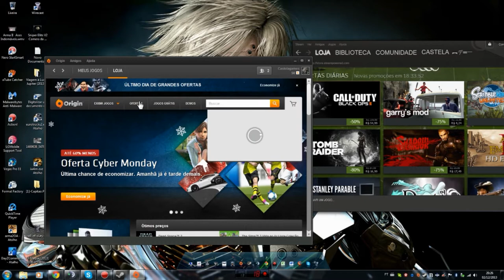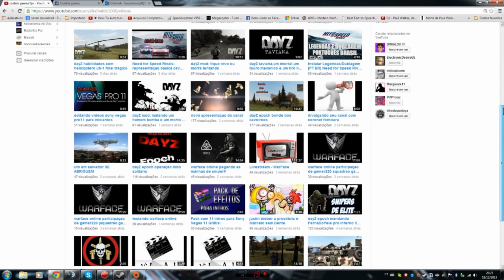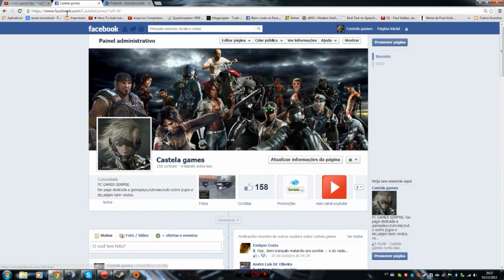Promoçao De Natal Sorteio De Um Jogo Pra Vcs,Nao Fique De Fora